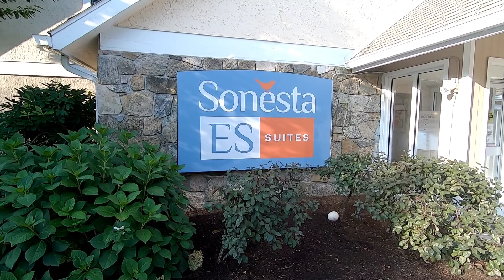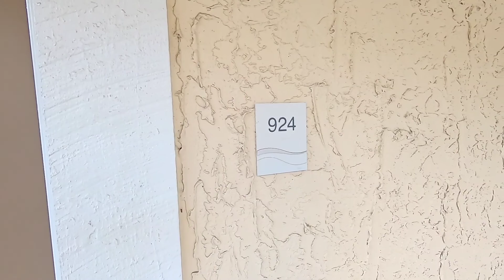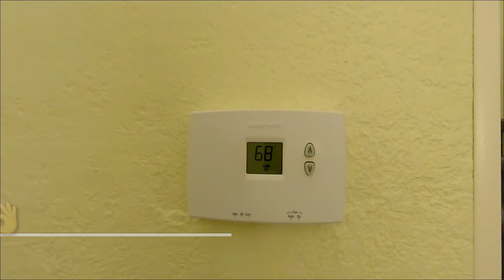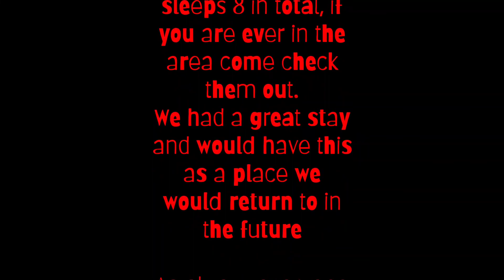Warwick, Rhode Island/ Would you stay here?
Hello everyone, we want to thank you all for stopping by.
We are taking you on a tour of the Sonesta es located in Warwick,RI.
This property sleeps 8 and is wonderful for large families traveling.
Come inside with us and take a peek.